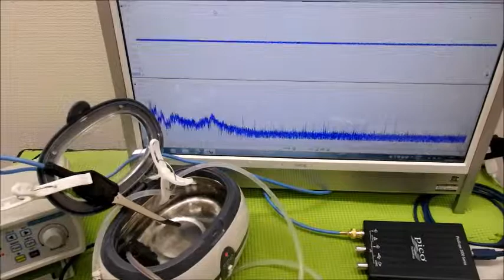小型ポンプを利用した「流水式超音波制御技術」 ultrasonic-labo